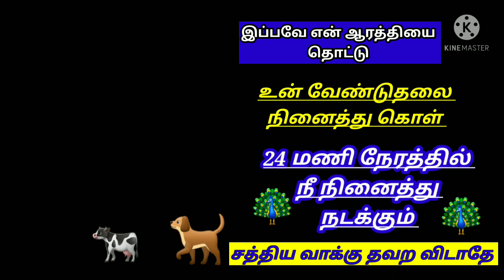shiradi sai baba advice/motivational speech in tamil/ஷீரடி சாய் பாபா உபதேசம்